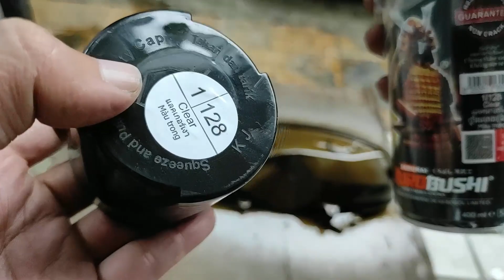REPAINT CVT HONDA ADV 160 | SAPPORO ULTIMATE MAGNESIUM M56 & CLEAR SAMURAI 128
Kali ini bangdav merepaint cvt hondaadv160 menjadi warna magnesium